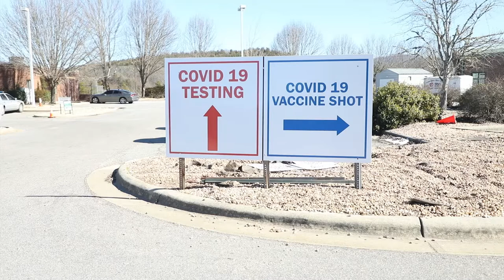North Carolina National Guard supports COVID-19 vaccinations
Strike Team 11, composed of Soldiers assigned to the 30th Armored Brigade Combat Team, North Carolina National Guard, assist Macon County Public Health with administering COVID-19 vaccinations in Franklin, N.C., Feb. 3, 2021. (Video by Sgt. Lisa Vines)